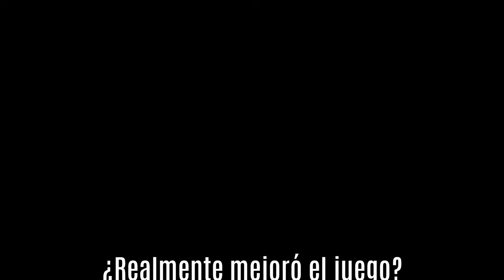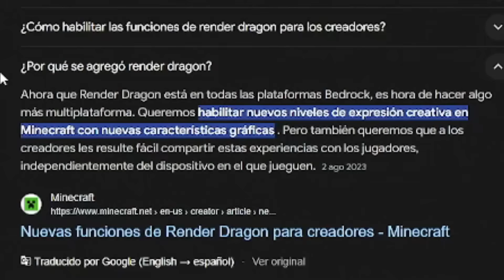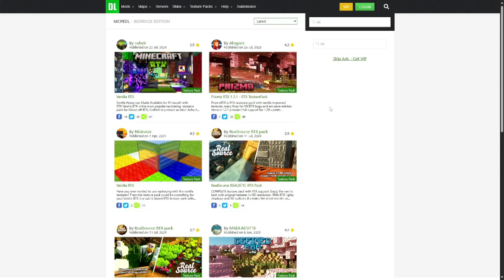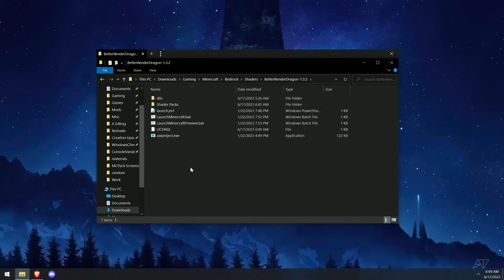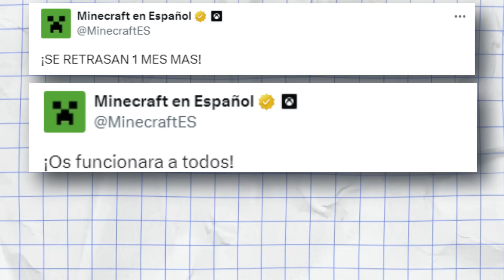La OSCURA VERDAD sobre los SHADERS para Minecraft Bedrock 1.21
Este fue El MAYOR FRACASO de los SHADERS para minecraft bedrock 1.21 hasta la fecha.